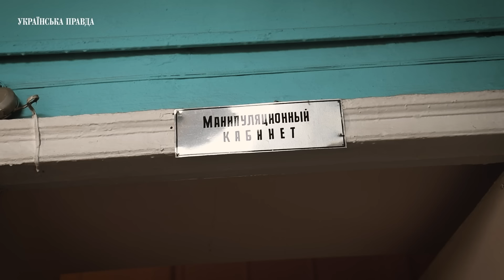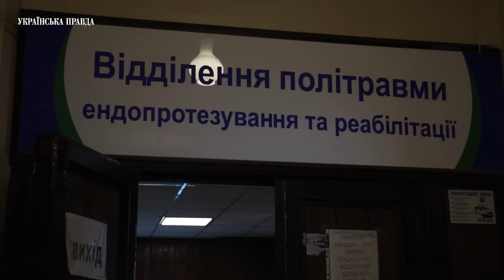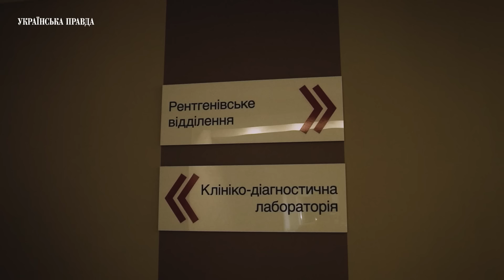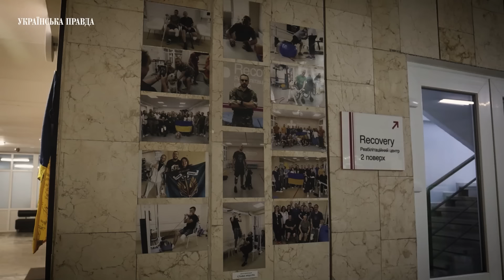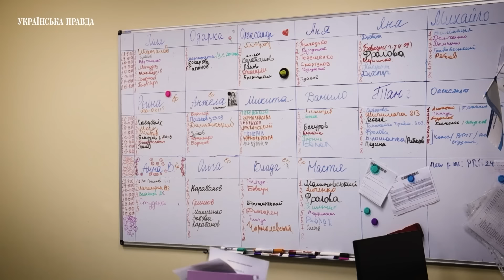«Ми себе настроюємо, що будем 200-ті або 300-ті» – реабілітація військових у Дніпрі | УП. Репортаж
«Українська правда» відвідала міську лікарню №16 у Дніпрі, де проходять лікування декілька десятків українських військових.

Через велику кількість поранених, медики змушені розміщувати ліжка для пацієнтів навіть у коридорах. Більшість з військових тут — це бійці, евакуйовані зі стабілізаційних пунктів на Покровському напрямку, де тривають одні з найзапекліших боїв.

Також ми побували у міській клінічній лікарні №4, де військові проходять терапію та реабілітацію після отриманих поранень.

Про непростий шлях, який кожного дня долають українські захисники, їхні психологічні та фізичні виклики, а також зусилля медиків і волонтерів, які допомагають їм відновити сили, дивіться у репортажі УП.

00:00 початок
00:32 лікарня №16
02:08 «під Покровськом ситуація кепська… там пекло»
03:36 «в учебку я б сходив хоч мільярд разів, а на війну – вибачайте… там опасно»
05:11 рабілітаційне відділення 4 лікарні
08:29 військовий про ампутацію кінцівок, психологічний стан, реабілітацію та одруження

Обкладинка: Зю Побережнюк